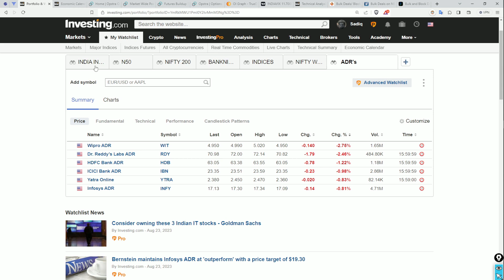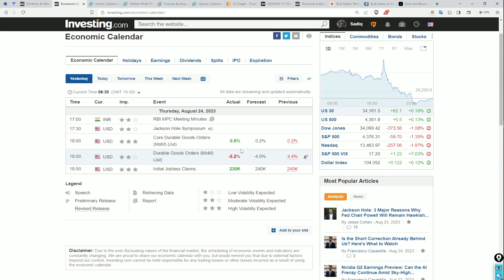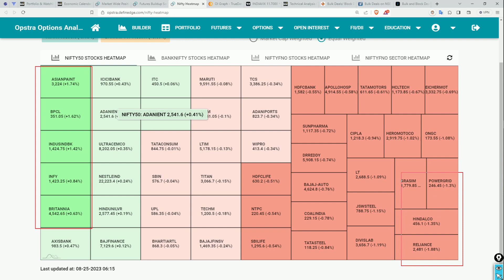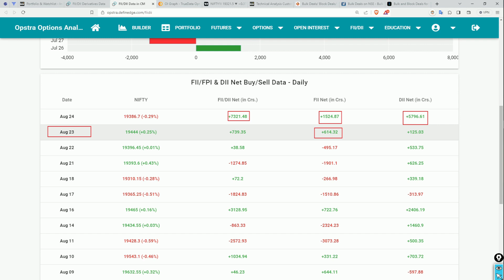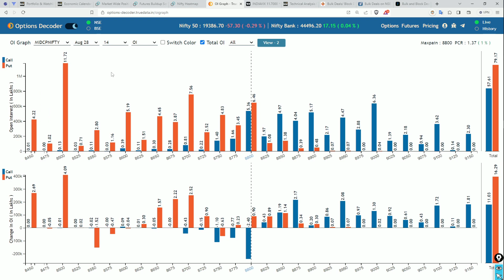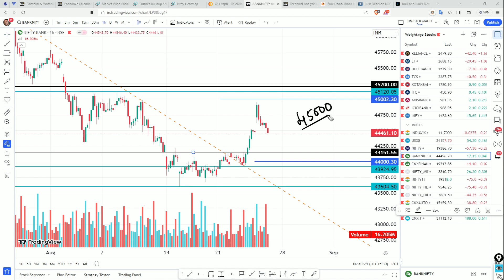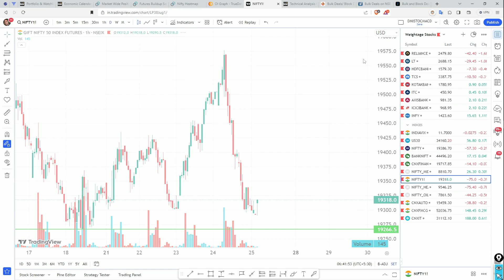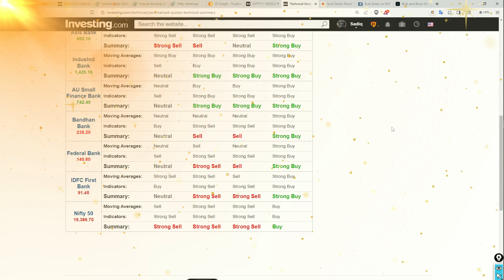AUGUST 25th-శుక్రవారం ప్రీ మార్కెట్ రిపోర్ట్ by PAT